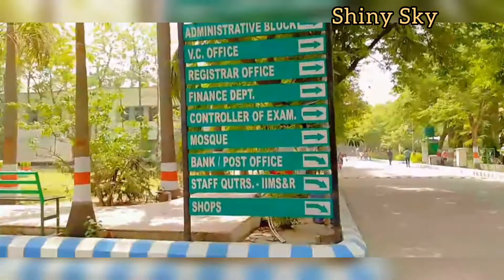college vlog| after vacation college vlog| masti with friends | Nishat Fatima vlog